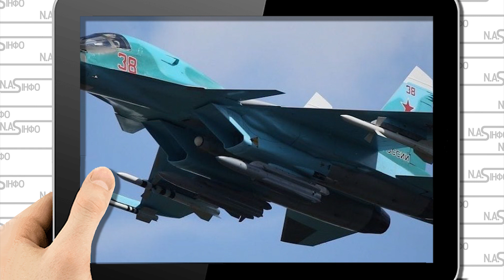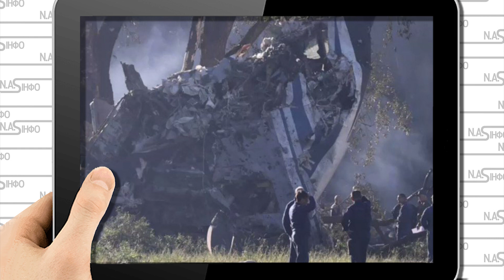Бомбардувальник збили! Росіяни в істериці: ПВО накрило. Удар - рухнув. Одразу після Разяні